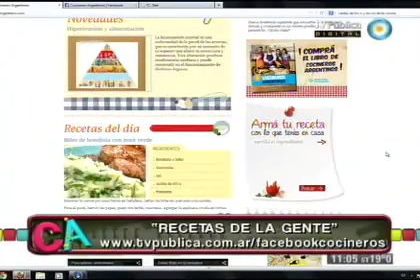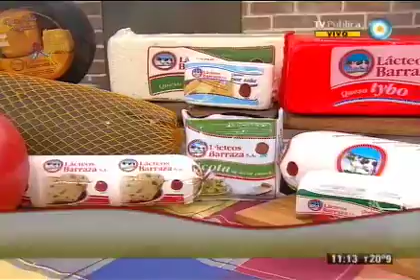Berenjenas rellenas con bolognesa